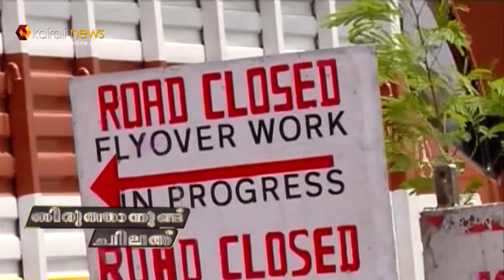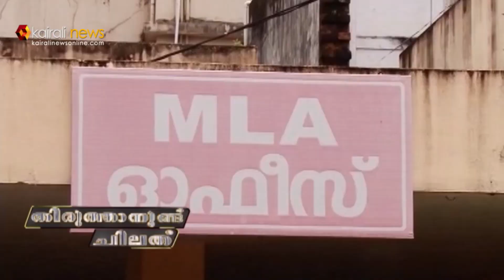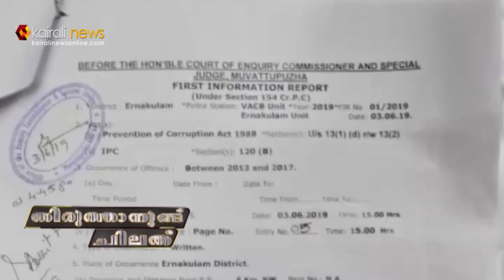പാലം പൊളിക്കണോ സൂപ്പർ ഗ്ലൂ പോരെ ?| THIRUTHANUND CHILATH | Kairali News